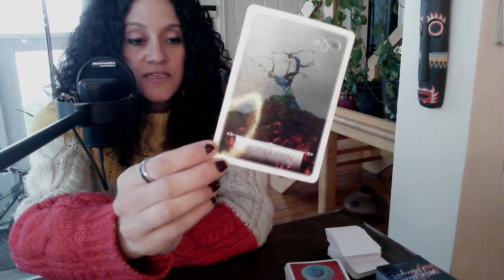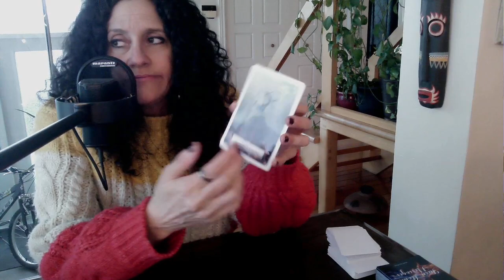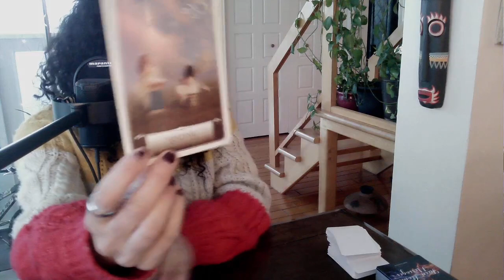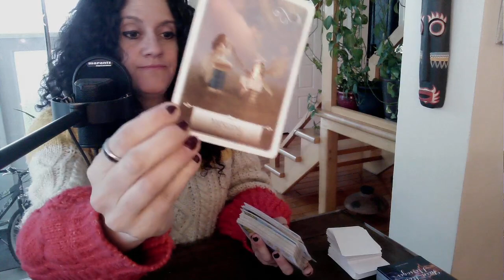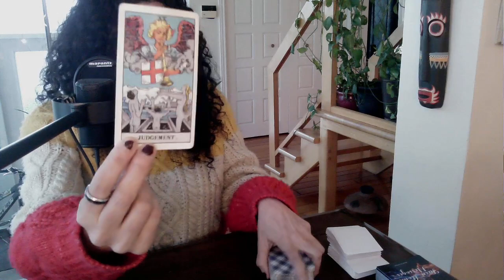♥️ Célibataires et Super Célibataires en Amour | le 26 Mars ♥️